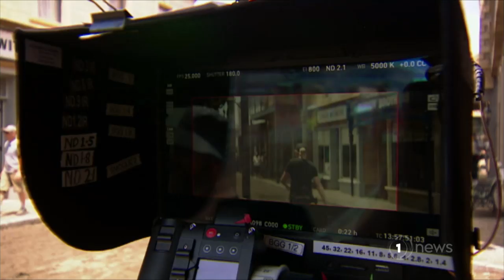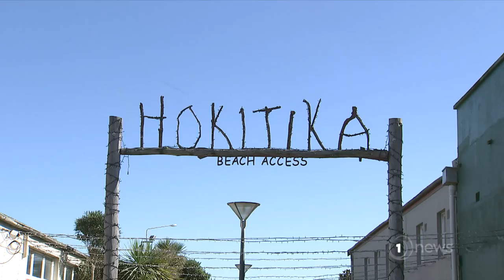Luminaries crew head to Hokitika, the town where novel and TV series started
Filming has finished on the television adaptation of Eleanor Catton’s Booker Prize winning work.